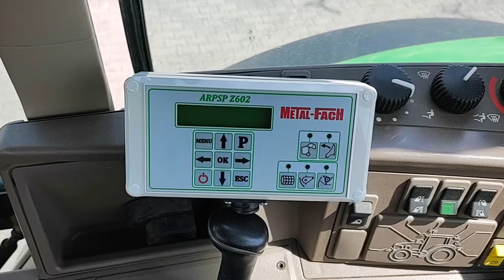Prasa Belująca Zwijająca Walcowo-Łańcuchowa METAL-FACH Z602-RN Rotor Noże - ROLTECH Poniaty Wielkie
Masz pytania dotyczące prezentowanej maszyny? Zadzwoń: 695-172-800
Wyposażenie maszyny w opisie filmu !!!

Krótka prezentacja maszyn na składnicy ROLTECH Poniaty Wielkie. Zaprezentowane maszyny to ciągnik John Deere 6150M wraz z prasą zwijającą walcowo-łańcuchową Z602RN producenta METAL-FACH.

Dane techniczne i wyposażenie prezentowanej maszyny:
- komora zwijania walcowo-łańcuchowa
- szerokość podbieracza 1,8m
- hydraulicznie opuszczana podłoga
- rotacyjny zespół podający wraz z 13 nożami zabezpieczonymi indywidualnie
- wymiary beli 120x120cm
- system obwiązywania siatką
- panel sterowania
- centralne smarowanie łożysk (listwa zbiorcza)
- centralne smarowanie łańcuchów
- odrzutnik bel
- pomost do obsługi maszyny
- WOM szerokokątny
- koła 400/60-15,5

ROLTECH AGRO Poniaty Wielkie
Poniaty Wielkie 13
06-120 Winnica